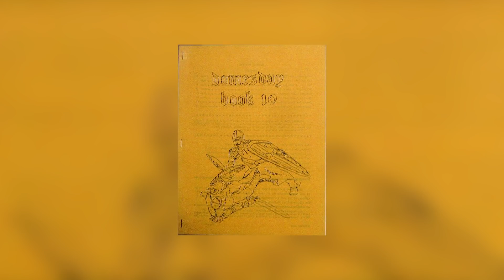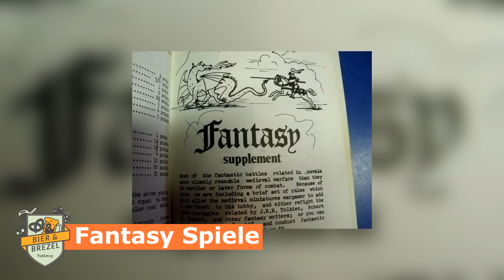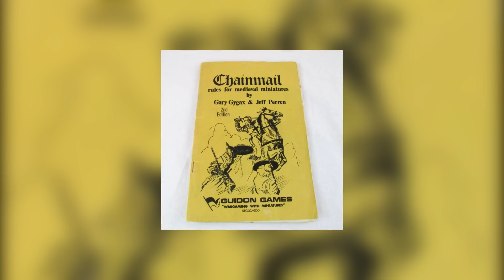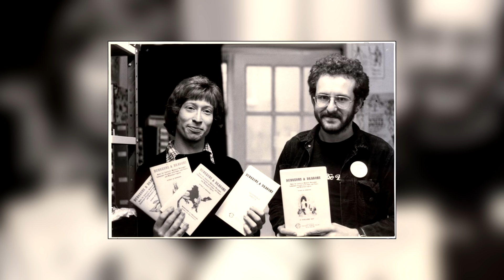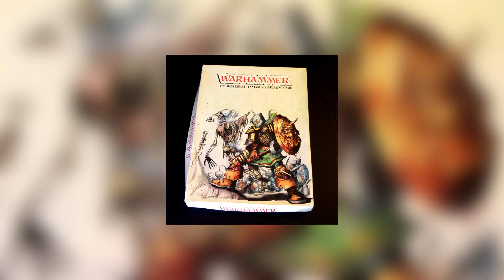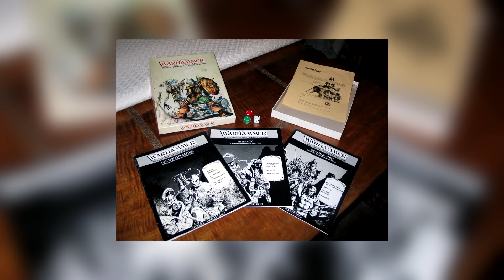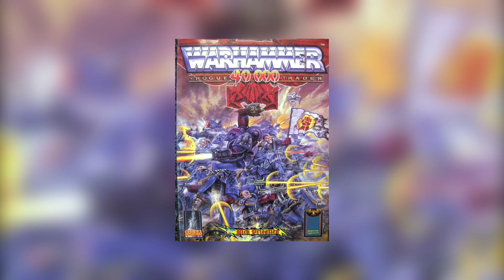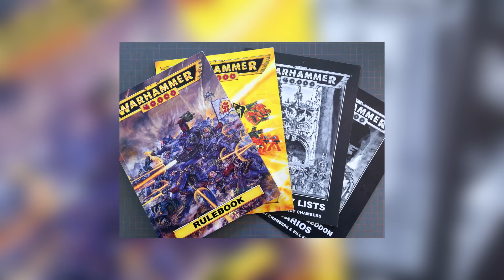Fantasy Spiele und Games Workshop | Geschichte des Tabletop Hobbys - Teil 3 | Tabletop Lore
In Teil 3 meiner Videoreihe über die Geschichte des Tabletop Hobbys widme ich mich dem Aufkommen der Fantasy und Science Fiction Tabletop Spiele. Und ich werfe einen Blick auf den Werdegang von Games Workshop, der bis dato größten und einflussreichsten Tabletop Firma.

P.S.: Es hat sich ein kleiner Versprecher eingeschlichen: Games Workshop wurde 1975 gegründet und nicht 1945... 🙈

Timestamps

0:11 Gary Gygax und Mittelalter Tabletop Spiele
1:42 Fantasy Spiele und Dungeons & Dragons
2:58 Games Workshop
8:47 Die Gegenwart

About

Support

Links

Musik

Songs: Deliberate Thought, Divider

Auch anschauen: "Twisted von Demented Games | Unboxing und Ersteindruck"